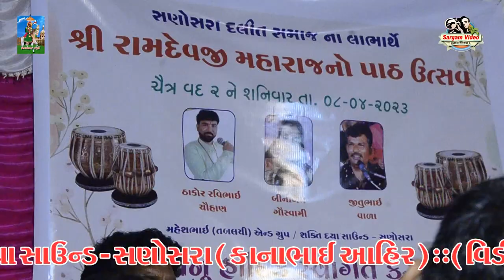RAMAPIR NA PATH & PRASADI !!SANOSARA !! SANTVANI PART 2 !! BINABEN GOSWAMI !!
ramapir no path ane prashadi santvani

Camera:- Sony Nx100
Drone:- Dji Magic 2

Bharat A. Rathod
from:- Lalpur jamnagar Gujrat {india}

Santvani Part - 3 uploding Date time
22/5/2023  Time: 10:10 AM